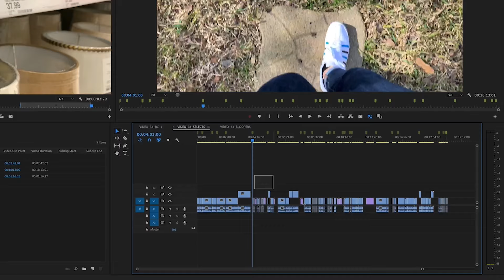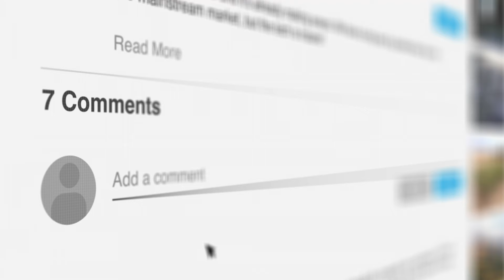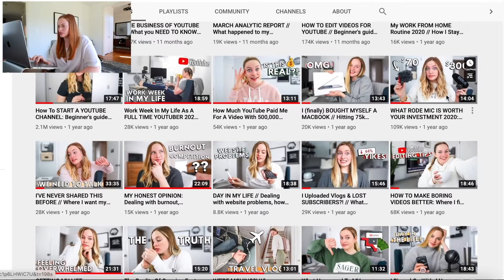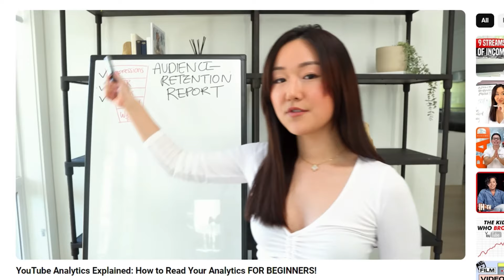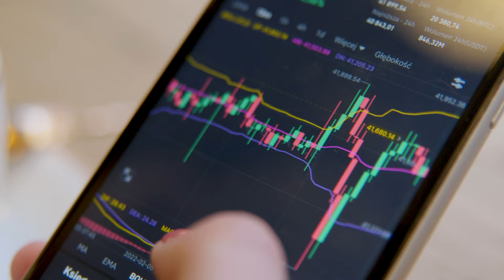Quitting YouTube is trendy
YouTube is changing! Many big YouTubers are stepping away from their dream job and this is creating quite the conversation among the YouTubers who remain.

Burn out. Scaling issues. Lack of alignment. It’s all very top of mind right now and I have a LOT of thoughts on the subject.

The bottom line — bigger is not better.

0:00 Quitting your “Dream Job”
0:44 How the planets and stars impact on this trend
2:13 Nothing new under the sun
3:23 The real cost of upscaling
6:38 How to escape the YT trap
8:04 My final thoughts

WHAT’S HUMAN DESIGN?

Human Design is a map for how your unique energy works. While it can be used for a variety of reasons, I often use it on this channel to help align my business and marketing methods (including content strategy) with my natural energy. It’s insanely insightful and powerful!

Watch this binge-able video series for a quick low down on the system and to learn your unique decision making framework

JOIN MY SIGNATURE PROGRAM
Launch with Video
An online community and self-paced online program that outlines the fastest way to produce videos that grow your online authority and set you up to sell scalable online products -- think courses and memberships!

MY GO-TO VIDEO GEAR:

Lights (professional grade)
Shotgun Mic
iPhone Vlog Mic
Camera Bag
Gorilla Pod
Hard Drive

FAST TRACK TO VIDEO SUCCESS?

This is HANDS DOWN my best training yet. It gives you both the big picture and small action steps required to succeed in using video genuinely make money online -- whether that's selling current products or services or launching new ones.

Watch this binge-able 15 minute series to discover which topics to start with, how to grow your follower count and attract raving fans with each video and how to structure your scripts so people actually watch!